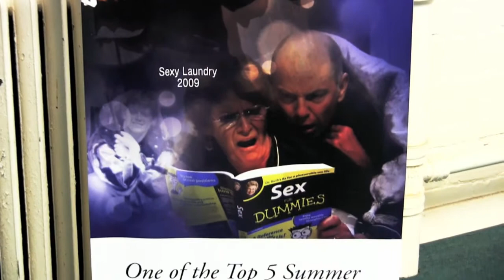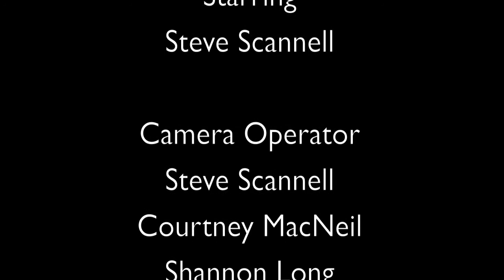Festival Antigonish Summer Theatre.mov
Festival Antigonish Summer Theatre is "Nova Scotia's first and longest running professional repertory company." Over the course of its 24 year existence, has become a landmark of the Antigonish arts and culture landscape.